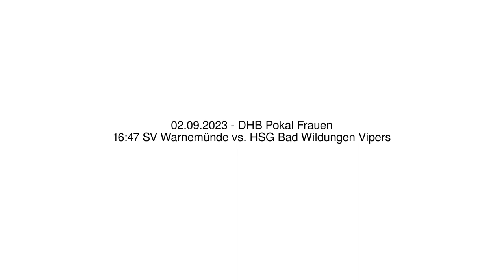16:47 SV Warnemünde vs. HSG Bad Wildungen Vipers - 02.09.2023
Handball - DHB Pokal Frauen - 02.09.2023
16:47 SV Warnemünde vs. HSG Bad Wildungen Vipers